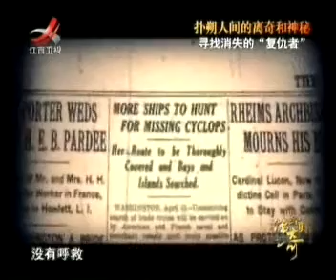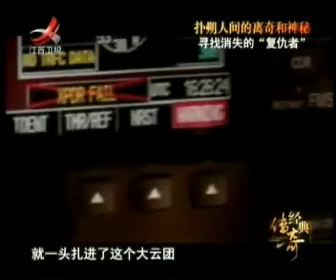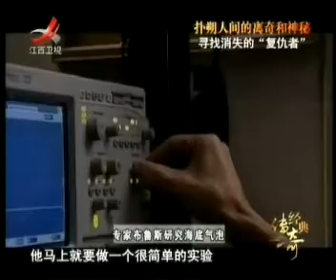《经典传奇》寻找消失的复仇者